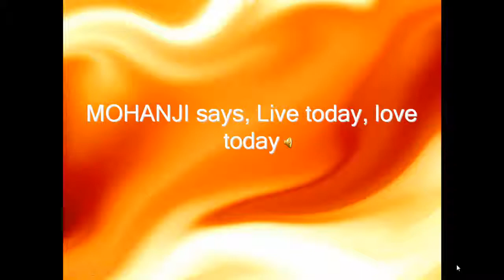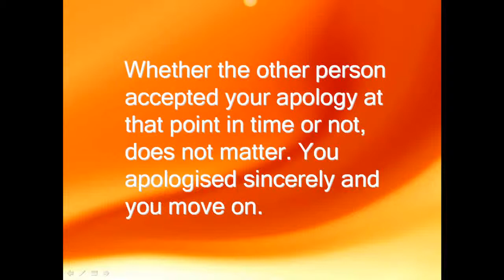MOHANJI: Live today, love today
Mohanji: The aim is liberation